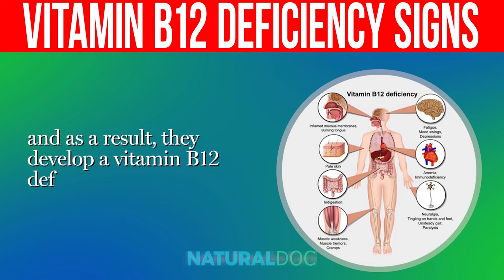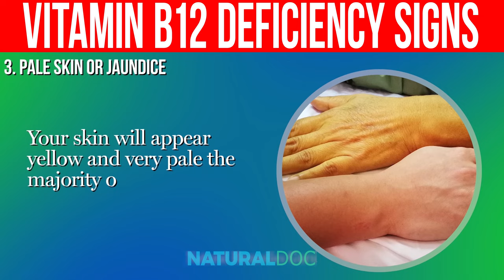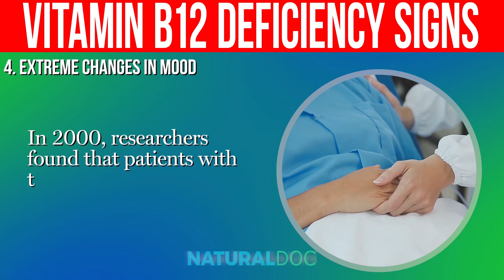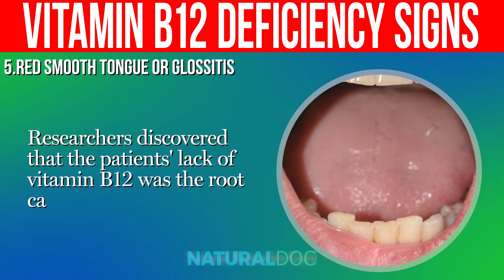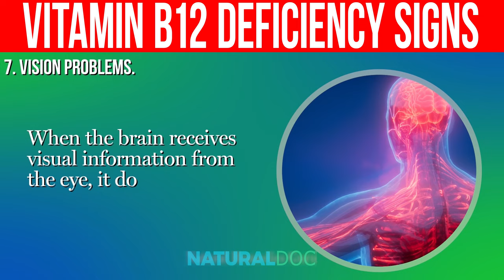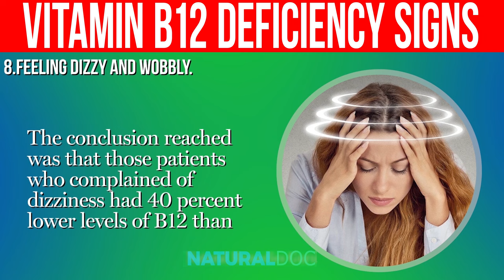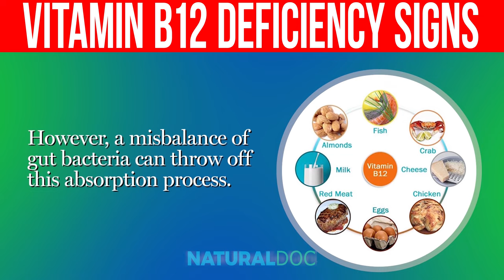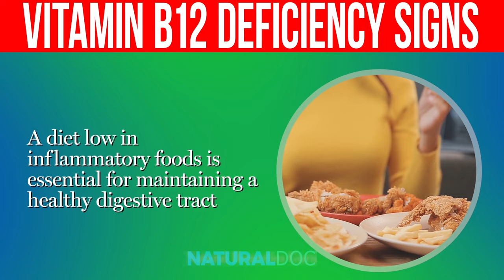9 Warning Signs Your Body Is LACKING In Vitamin B12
The rate at which our bodies absorb vitamin B12 decreases with age. Vitamin B12 is necessary for the formation of both red blood cells and DNA. Because the human body is unable to produce vitamin B12 on its own, it is imperative that we obtain it through dietary supplements or foods that are derived from animals.

Still, there are those who don't value this vitamin for what it is, and as a result, they develop a vitamin B12 deficiency.

About 20 percent of North Americans over the age of 60 are vitamin B12 deficient, according to statistics. Vitamin B12 deficiency is common among those who experience Chronic fatigue syndrome and fibromyalgia.

🎥 Other Videos You Must Watch:

🔎 Sources:

⌛Timestamps:
⏱️ Intro - 0:00
⏱️ 1. Fatigue - 00:55
⏱️ 2. Heart Palpitations - 01:50
⏱️ 3. Pale Skin Or Jaundice - 02:47
⏱️ 4. Extreme Changes In Mood - 03:47
⏱️ 5. Red Smooth Tongue Or Glossitis - 04:58
⏱️ 6. Difficulty Breathing - 06:56
⏱️ 7. Vision Problems - 07:47
⏱️ 8. Feeling Dizzy And Wobbly - 08:43
⏱️ 9. Nerve Injury - 10:32
⏱️ What Leads To A Lack of Vitamin B12? - 11:28
⏱️ What To Do If You're Low On Vitamin B12 - 12:50
⏱️ When To See The Doctor - 14:35

✍️ Summary:
Fatigue
One of the first symptoms of a vitamin B12 deficiency is fatigue. If you routinely get at least eight hours of sleep but you still feel exhausted, you could be suffering from a lack of vitamin B12. The vitamin is essential for the production of red blood cells, which deliver oxygen throughout the body. Even if you get plenty of sleep, you won't feel rested if your cells aren't getting enough oxygen. This is a sign of megaloblastic anemia, a form of the blood disorder.

Heart Palpitations
A lack of vitamin B12 can cause abnormal heart rhythms and other symptoms. When your heart beats too fast or too slow, you may experience the unpleasant sensation of palpitations. Your heart may start racing to the point of panic.

Anemia can also cause chest pain and palpitations. Over time, this can cause damage to the heart muscle. An enlarged heart or even heart failure may be the end result.

There are a number of treatments available for heart palpitations. In addition to taking in more B12, you should cut back on stimulants like drugs, nicotine, and caffeine.

Pale Skin Or Jaundice
Skin discoloration is one of the symptoms that can be used to diagnose a vitamin B12 deficiency. Your skin will appear yellow and very pale the majority of the time. This condition is referred to as something called jaundice.

The number of red blood cells in your body will decrease if you haven't been getting enough vitamin B12. This aids in the development of jaundice. The condition can progress to anemia. As a result, the red blood cells are unable to supply the body's tissues with oxygen. This can cause a variety of symptoms, including pale skin, chest pains, and headaches.

Extreme Changes In Mood
There may be a noticeable shift in your mood if you have not been getting enough vitamin B12. Unfortunately, research has also linked B12 deficiency to an increased risk of developing mental illness. Lack of B12 can wreak havoc on your mood, increasing your vulnerability to conditions like depression and anxiety.

Lack of vitamin B12 may contribute to depression risk because it is needed for the production of feel-good neurotransmitters like serotonin and dopamine in the brain.

Red Smooth Tongue Or Glossitis
Have you been experiencing any strange sensations with your tongue as of late? If this is the case, it is highly recommended that you get your vitamin B12 levels checked regularly. This is one of the primary early warning signs that there is a deficiency.

Glossitis is a medical term that describes inflammation of the tongue. When this occurs, you may notice that your tongue is beginning to enlarge and even changing color. In addition to this, you should be on the lookout for the development of lesions on your tongue.